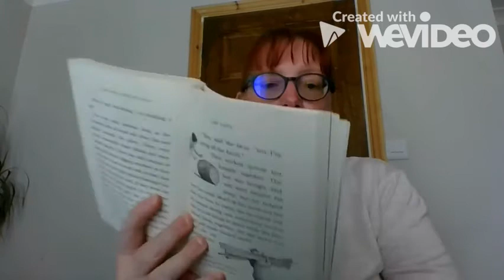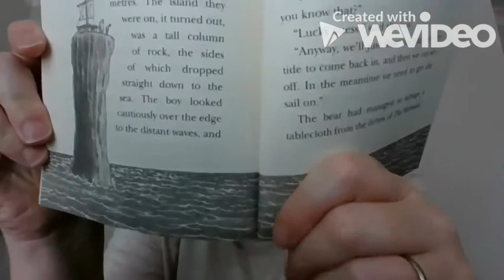Year2040620Classstory245pm.mp4 - Four Dwellings Primary Academy